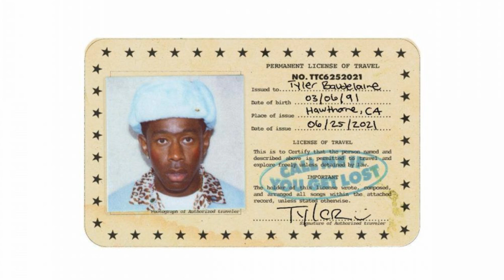ALL TYLER ALBUMS INTO ONE SONG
inspired on @NeoJay